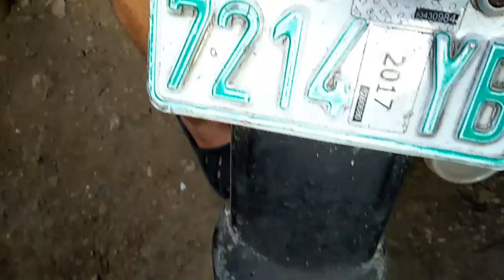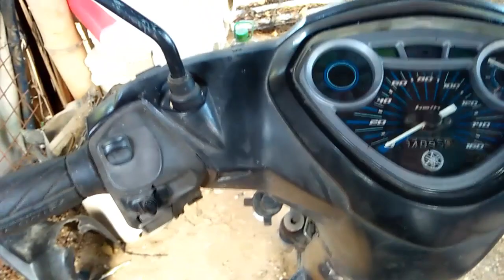Motorcycle Flasher Turn Signal Light Relay (Problem)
This video show you how to troubleshoot and fixed motorcycle signal light not flashing, blinking, and no beep sounds.

Motorcycle: Yamaha Crypton Z (2010 model)